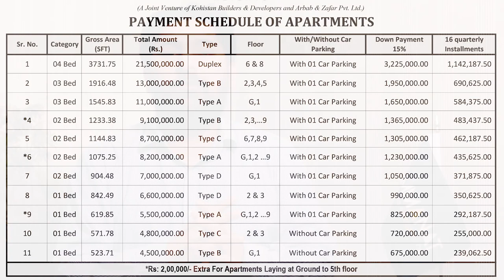Zarkon Heights - Master Plan,Location,Noc And Price Plan | Ammanat.com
Zarkon Heights is an apartment based luxury housing scheme in Islamabad, G-15. It is a great opportunity for residential & investment purpose equally. The whole apartment complex is inspired by magnificent Egyptian Architecture. It has extra focus on working with geometry as a theme. In Islamabad’s skyline, Zarkon Heights is providing international standard facilities to its residents.

Zarkon Heights is planned to enhance the life style of its residents in every possible way. It welcomes you to a lavish world. Zarkon Heights will provide the satisfaction & peace of mind to you and your loved ones. It will offer marvelous views of the Margalla Hills, serenity & enlighten every moment with unparalleled comfort & class.